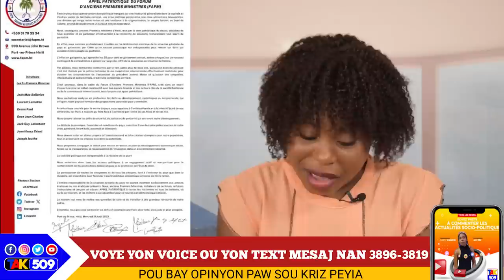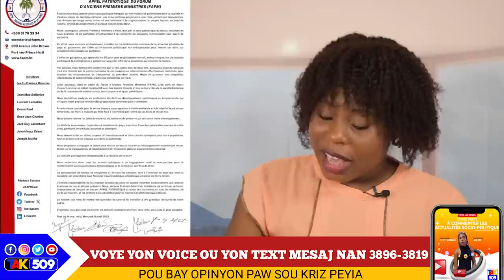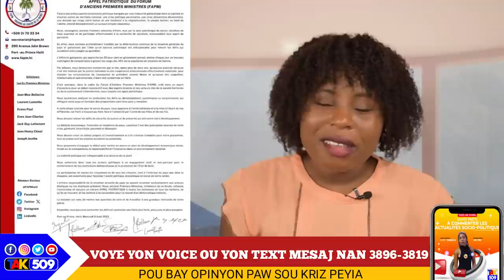Sanksyon Tonbe pou Ariel Henry, 7 ex PM fini ak Ariel.. Kote Jovenel ?/Yanick